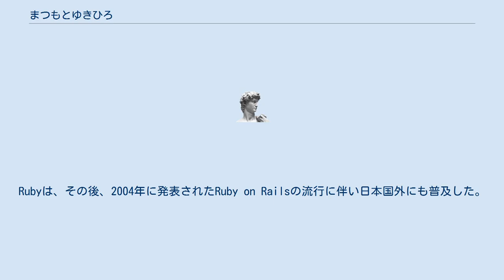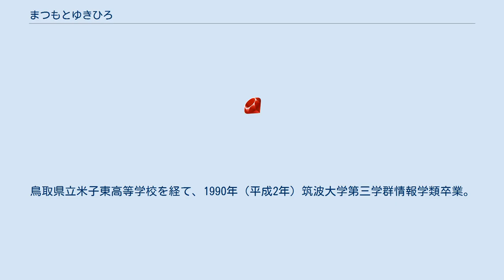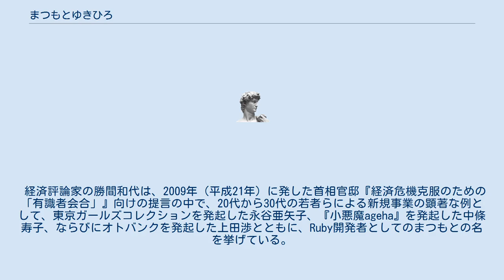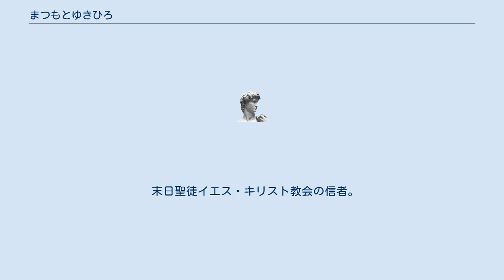まつもとゆきひろ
まつもと ゆきひろ（本名：松本 行弘（読み同じ）、1965年（昭和40年）4月14日 - ）は、日本のソフトウェア技術者。
株式会社ネットワーク応用通信研究所フェロー、楽天株式会社楽天技術研究所フェロー、Rubyアソシエーション理事長、Heroku チーフアーキテクト、株式会社ZOZOテクノロジーズ技術顧問、Linkers株式会社技術顧問、島根県松江市名誉市民。
 一般には平仮名表記が定着している。
通称はMatzで、英語圏などで広く定着している。
 プログラミング言語「Ruby」の開発者。
1993年（平成5年）から開発を始め、1995年（平成7年）株式会社トヨタケーラム（現：株式会社トヨタシステムズ）在籍時にオブジェクト指向スクリプト言語Rubyを公開した 。
Rubyは、その後、2004年に発表されたRuby on Railsの流行に伴い日本国外にも普及した。
 大阪府に生まれ、4歳の時から鳥取県米子市に育つ。
鳥取県立米子東高等学校を経て、1990年（平成2年）筑波大学第三学群情報学類卒業。
島根大学大学院博士課程単位取得退学。
 静岡県浜松市に居住していた頃、効率的に記述できるプログラム言語の実現を目指し、Rubyの開発を始めた。
Rubyを用いて「Hello, world!」という文字列を出力するために半年を要して苦労したが、その後は「Ruby言語の開発で飽きたり、辛く感じたりすることはなかった」と言い切っている。
 1997年から島根県松江市に在住し、同市のネットワーク応用通信研究所 (NaCl) にフェローとして勤務している。
2007年（平成19年）6月より楽天の楽天技術研究所のフェローも兼務している。
Rubyの普及を目的として設立された一般財団法人「Rubyアソシエーション」の理事長も務める。
 経済評論家の勝間和代は、2009年（平成21年）に発した首相官邸『経済危機克服のための「有識者会合」』向けの提言の中で、20代から30代の若者らによる新規事業の顕著な例として、東京ガールズコレクションを発起した永谷亜矢子、『小悪魔ageha』を発起した中條寿子、ならびにオトバンクを発起した上田渉とともに、Ruby開発者としてのまつもとの名を挙げている。
 同年にはRuby開発の功績への評価から松江市の名誉市民に選ばれることともなった。
 2012年、国際社会で顕著な活動を行い世界で『日本』の発信に貢献したとして、内閣府から「世界で活躍し『日本』を発信する日本人」 の一人に選ばれた。
 末日聖徒イエス・キリスト教会の信者。
大学在学中に2年間休学し、宣教師として奉仕している。
 Perlの開発者、ラリー・ウォールを尊敬する人物として挙げている。